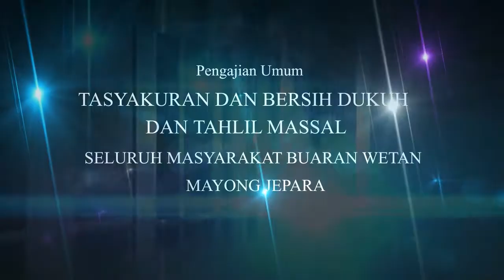Pengajian Bersama KH RIZAL NURUDDIN